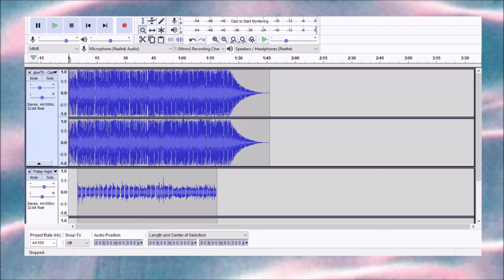how to make mashups like an actual chad!!!!